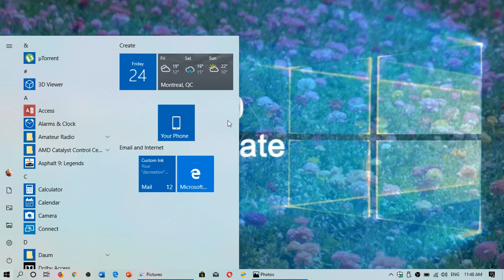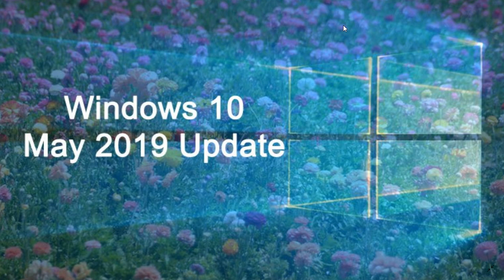Windows 10 May 2019 update will be force on April 2018 update users starting in June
April 2018 update will have its end of life in November so 1903 will be pushed to you starting this June